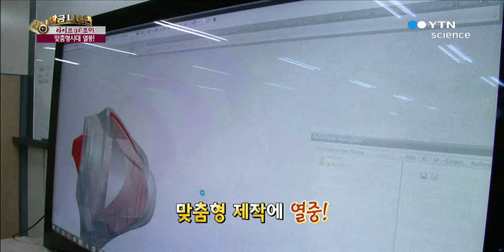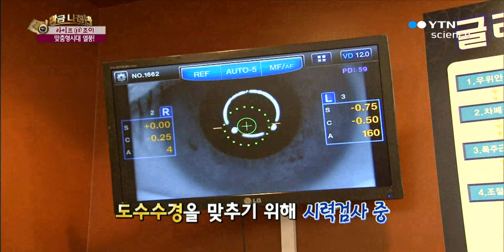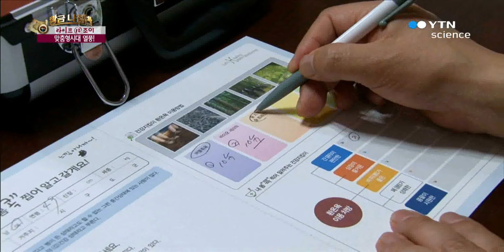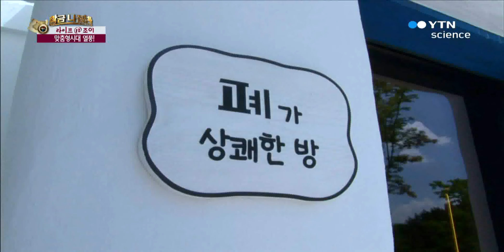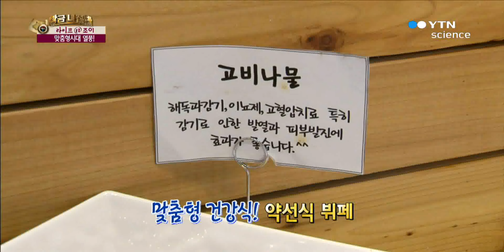맞춤형시대 열풍!